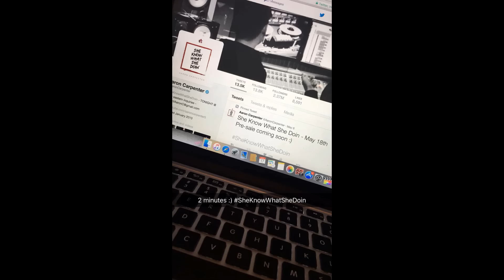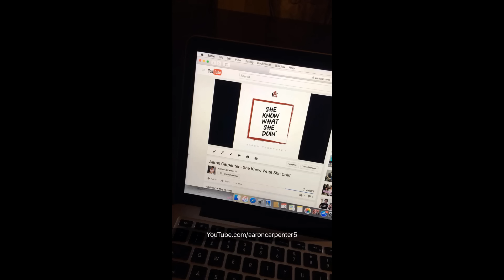Aaron Carpenter Snapchat Story 11-20 May 2016